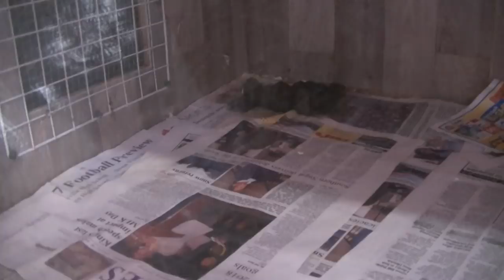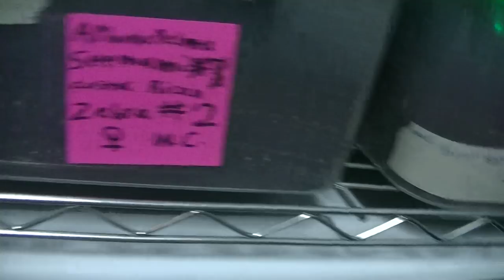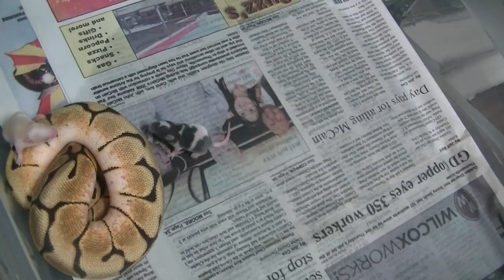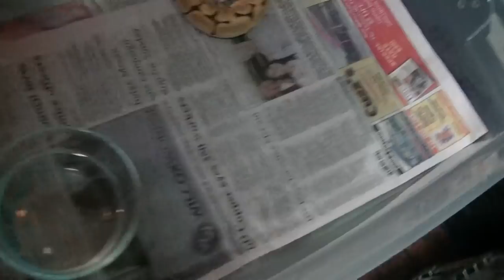VLOG#85 RANDOM AWESOMENESS !!!!!